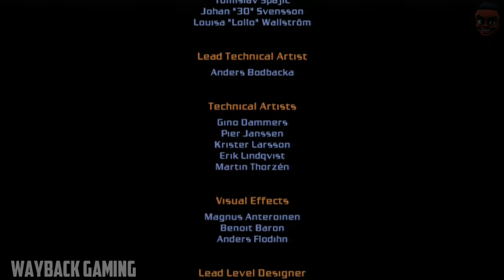Bionic Commando PS3 Walkthrough (Part 10)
Bionic Commando (2009) take place ten years after the original game On The NES. The game follows Nathan Spencer, a government operative working in the fictional Ascension City & an Operative named Joseph Gibson aka "Super Joe"for the Tactical Arms & Security Committee (T.A.S.C) that trains bionic operatives like Spencer. After he is betrayed by his own government and falsely imprisoned, the Great Bionic Purge begins. Before his execution, an experimental weapon detonates in Ascension City, unleashing an earthquake along with a radioactive shock wave that leaves the city destroyed and wiping out its populace. The terrorist force known as the "BioReign" claims responsibility, threatening invasion. Spencer is freed to redeem his name along with the T.A.S.C's and is reunited with the bionic arm of which he was stripped.